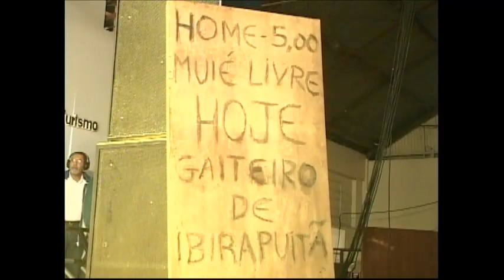22º Carijo da Canção Gaúcha-BAILE DO BIGODE